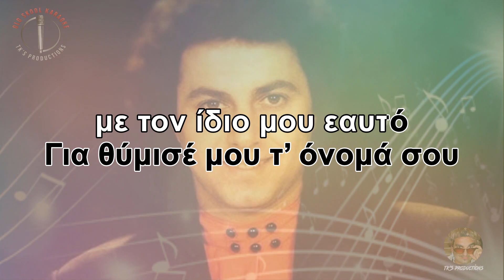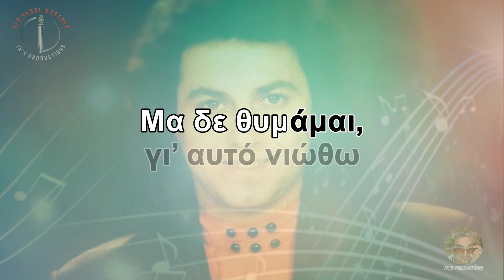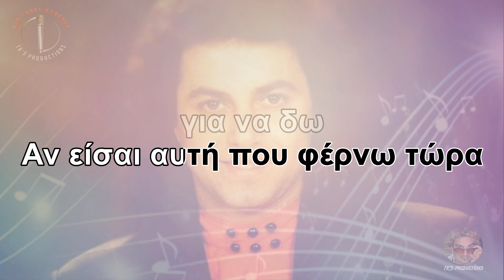Για θύμισέ μου τ'όνομά σου - Τάκης Κατσάνης (στίχοι / lyric video) HD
Artist: Τάκης Κατσάνης
Album: Επείγει
Year: 1991